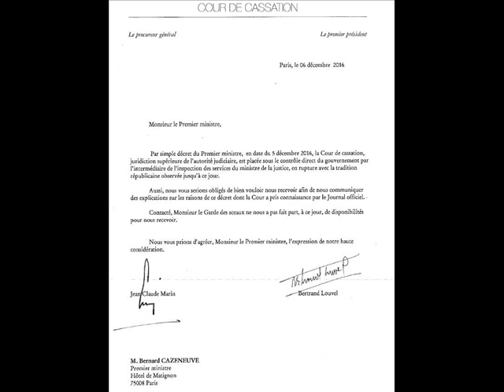La cour de cassation sous contrôle du gouvernement.